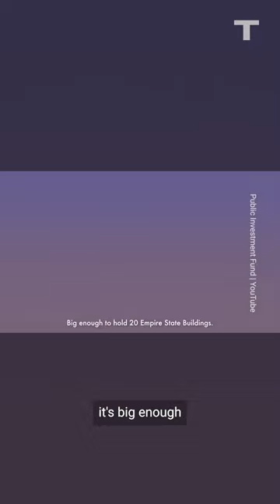Saudi Arabia's Futuristic Cube City 'Mukaab'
The Saudis are at it again, unveiling plans for yet another building that pushes the limits of what human architecture and engineering can do - or at least a really good render of what it’ll one day look like.